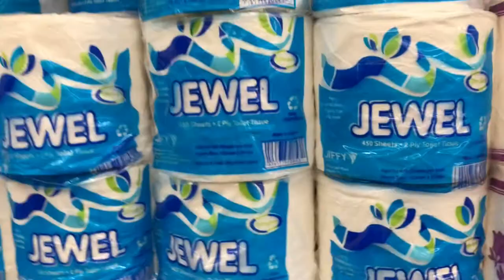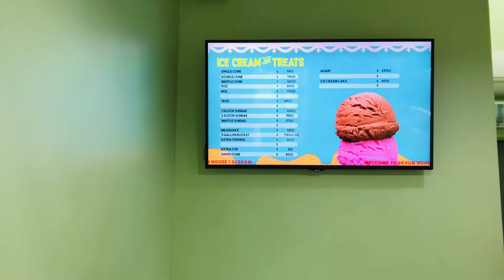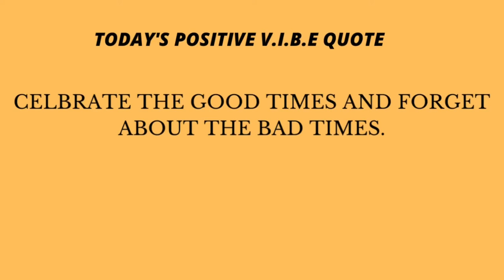DAILY VLOG: SHOPPING, LUNCH DATE, DEVON HOUSE ICE-CREAM /LIVING IN JAMAICA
HEY V.I.B.E SQUAD, THIS VLOG IS SUPER LATE ,  BUT I DIDNT WANT THE VLOG TO GO TO WASTE. BESIDES I KNOW YOU GUYS WILL ENJOY SPENDING THE DAY WITH HUBBY & I.
PLEASE REMEMBER TO LEAVE A LIKE ON THE VIDEO & A COMMENT.